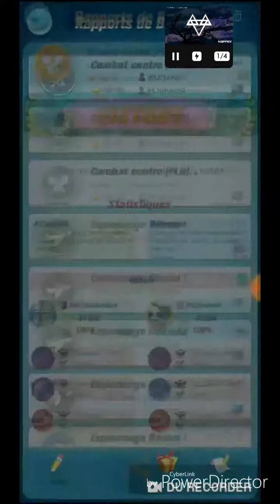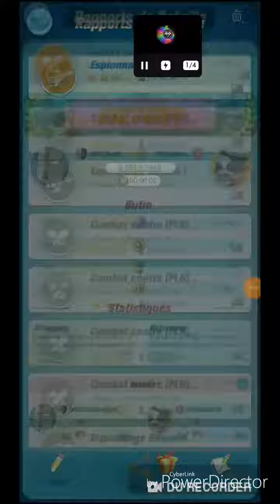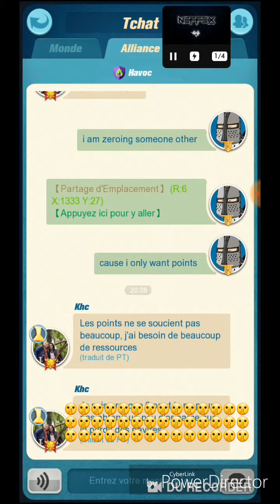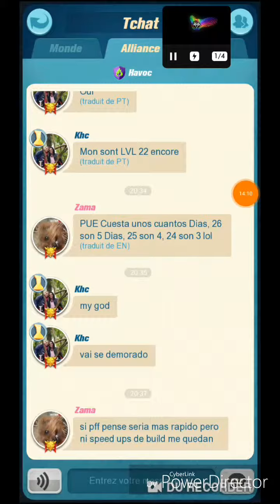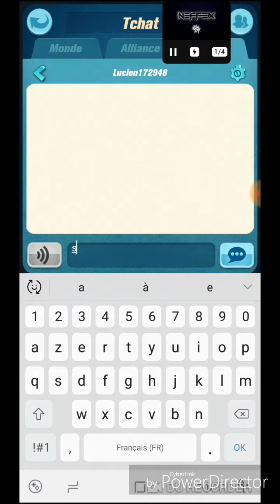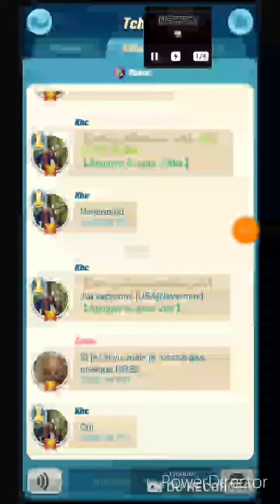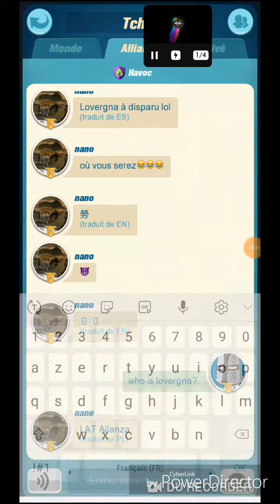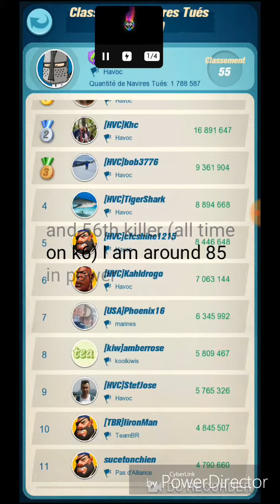Sea game PvP event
To zero someone, put one frigate with 2 MegaCarriers, you won't loose ships and kill the ennemie's.
K6 history:
At the start the biggest Alliance was [ATL] Atlantis (i was in) and i found it cool, we took central governement and gad alllies but crazygoose started to be like a gosht cause of his second account. And the Alliance [HVC] Havoc started to grow fast, i wanted to leave but needed scientist boost. Goose gave it to someone other so i leaved with Alrim and now [HVC] is the stronger alliance of the server without trash talk players.